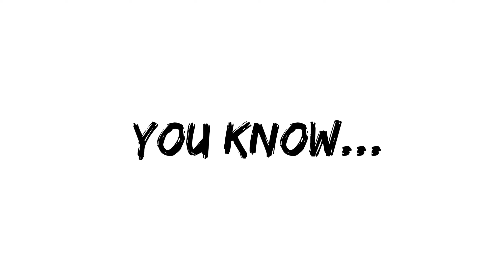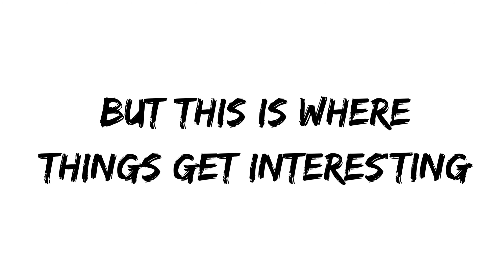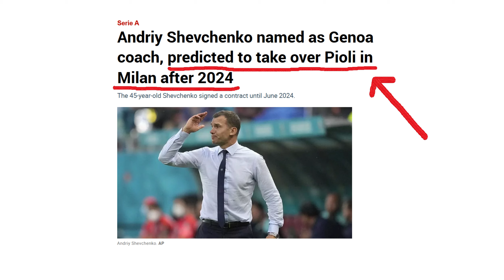Milan's love affair with doing business with Genoa and how it came about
AC Milan and Genoa completed a whopping 32 operations during what many would label as the 'Banter Years' that the Rossoneri went through, but just how did the clubs end up being so close-knit?